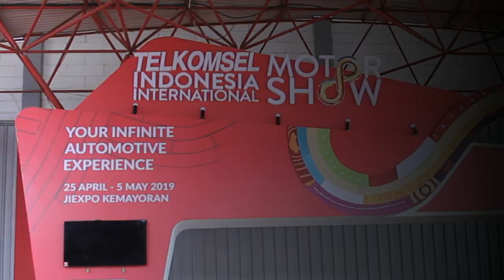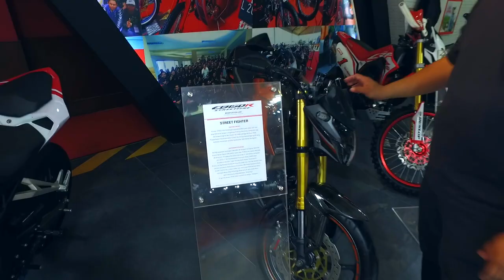Ragam Modifikasi Honda di IIMS 2019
Pameran otomotif nasional dan bergengsi IIMS 2019 dihelat di aera JIExpo, Kemayoran, Jakarta.  Dalam pameran tersebut tak hanya memajang mobil-mobil baru, ada juga sepeda motor.

Salah satunya, APM Honda di Indonesia, Astra Honda Motor (AHM) ikut serta di Hall C, dengan menampilkan banyak motor yang dipasarkannya dan ternyata juga dijumpai beberapa sepeda motor dengan sentuhan modifikasi yang menggunakan jok MBtech.